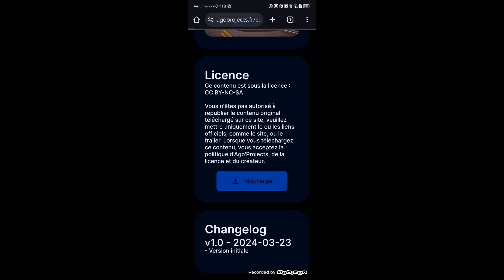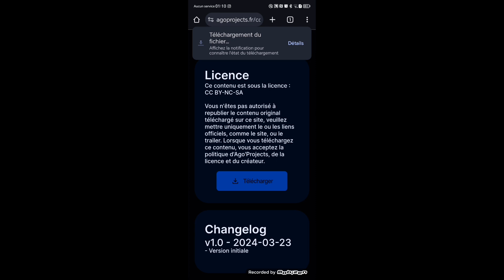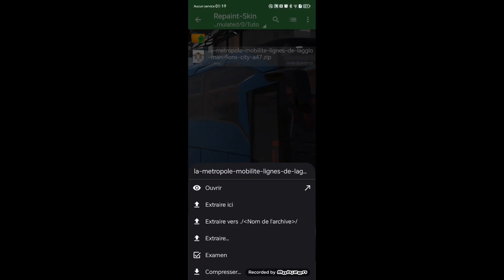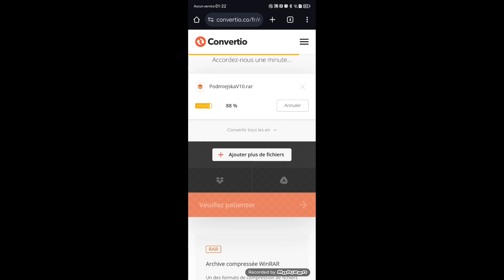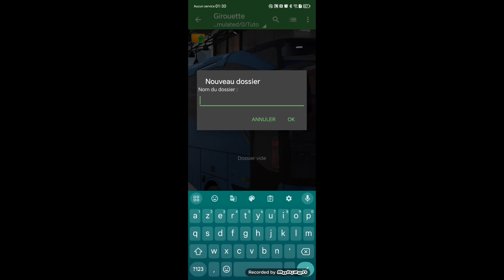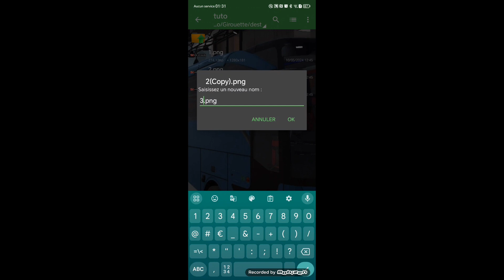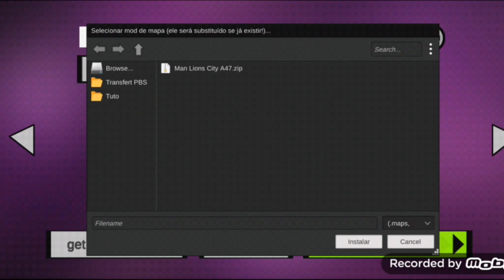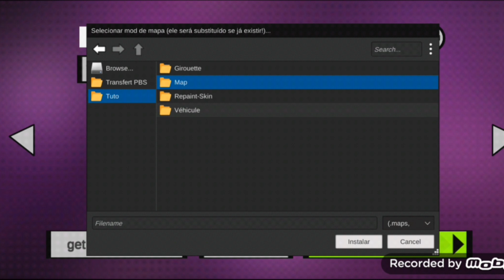[Tutoriel 2024] Installation de mods sur Proton Bus Simulator (vidéo sous-titré)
- Tutoriel d'installation de mods sur Proton Bus en 2024. -

- Timecode -

0:00 Intro
0:31 Applications nécessaires
0:45 Installation d'un véhicule
1:50 Installation d'un repaint/skin
2:47 Installation d'une map
3:09 Si l'archive d'un bus/map est en .rar
4:11 Installation de girouettes
7:34 Outro